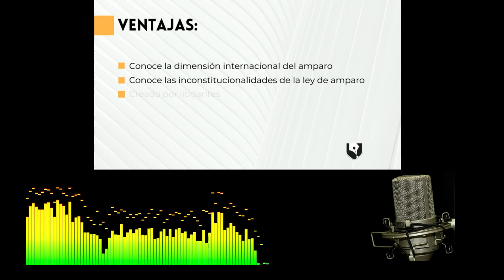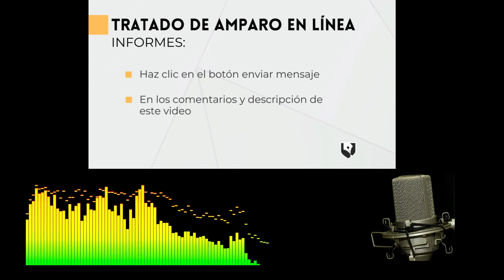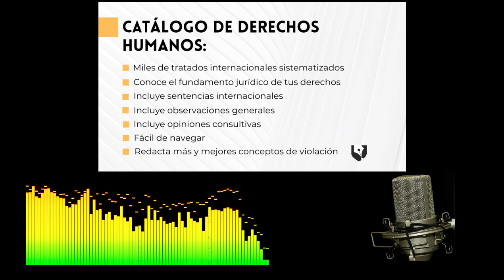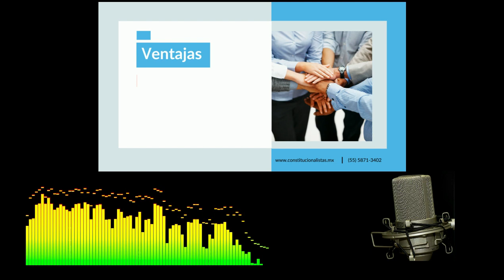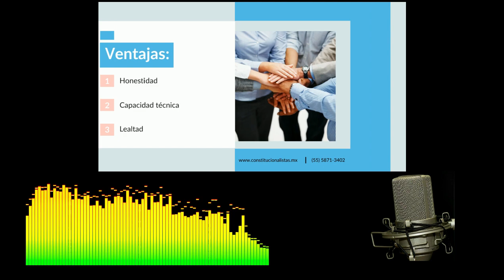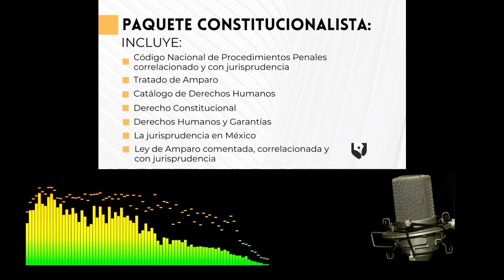Entrevista: ¿Son constitucionales los decretos que están dictando los gobernadores?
Entrevista realizada a Juan Carlos González Cancino en el programa de radio A fuego lento conducido por Alfredo González Director Editorial del Heraldo México.

DESCARGA GRATIS la Ley de Amparo comentada y correlacionada, llena el formulario y recíbela en tu correo
DESCARGA GRATIS tu Código Nacional de Procedimientos Penales en versión PDF, llenando el siguiente formulario y recíbelo en tu correo
Vista la tienda de Constitucionalistas Mexicanos para adquirir las diversas soluciones que hemos creado para ti